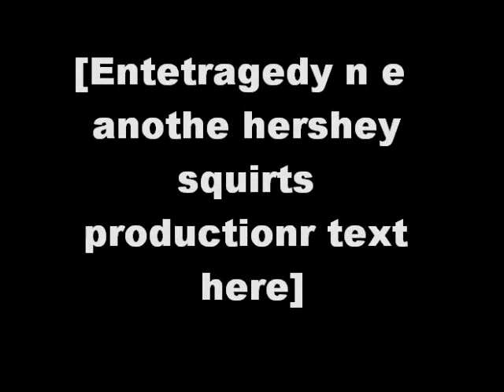jr gone wild.wmv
country/punk